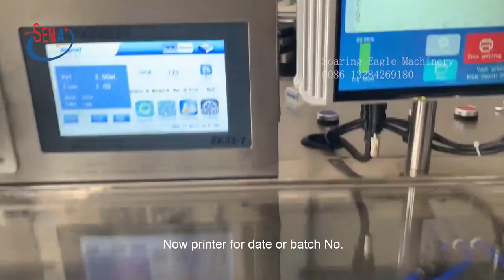Automatic ampoule liquid packing machine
This is the ampoule liquid packing machine. If you are interested in it, please contact with us.